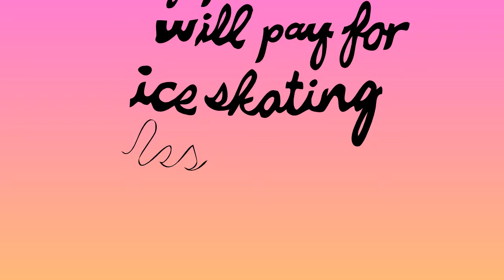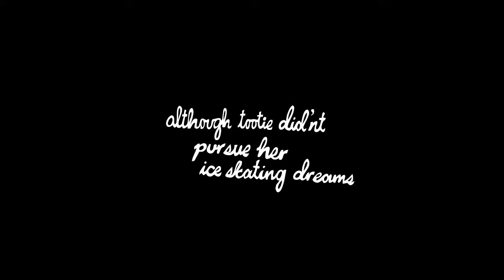First Prize©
Qwerkys favorite artist, Tootie, enters an Ice Capades coloring contest with hope of winning Second Prize, a pair of Ice Skates! However she is disappointed when she wins the coveted First Prize of 4 tickets to the Ice Capades performance. All ends well when Tootie invites her fellow Qwerky friends to the event and they all have a super fun time!!